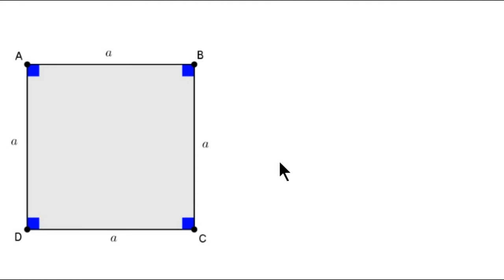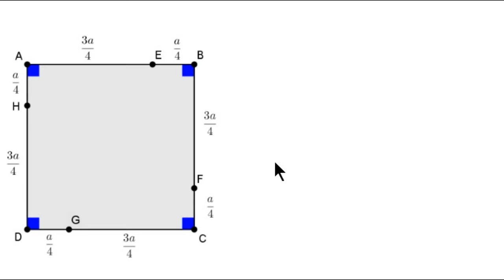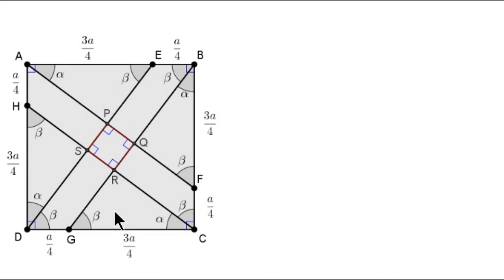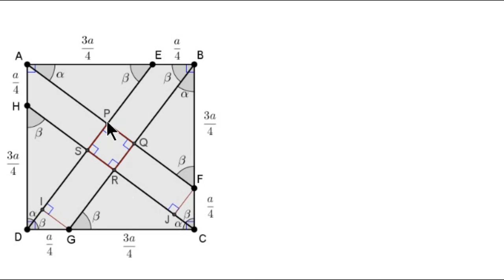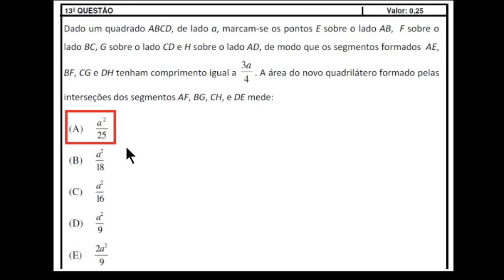Cálculo da Área de um Quadrilátero - IME 2017 - OBJETIVA - 13ª Questão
Dado um quadrado ABCD, de lado a, marcam-se os pontos E sobre o lado AB, F sobre o lado BC, G sobre o lado CD e H sobre o lado AD, de modo que os segmentos formados AE, BF, CG e DH tenham comprimento igual a (3a)/4. A área do novo quadrilátero formado pelas interseções dos segmentos AF, BG, CH, e DE mede:

(A) (a²)/25
(B) (a²)/18
(D) (a²)/9
(E)  (2a²)/9